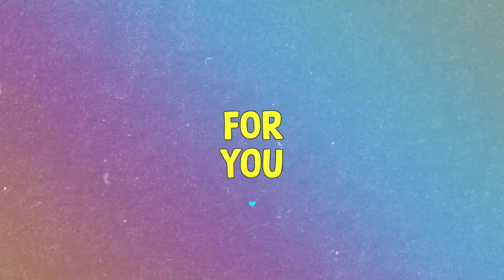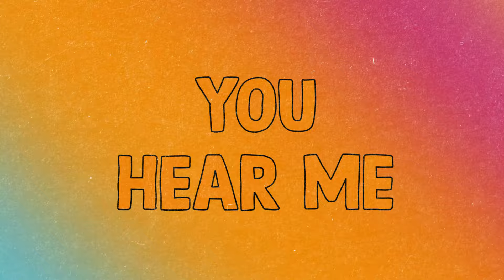Nadeem Mohammed - Light After Dark [Official Lyric Video] Vocals Only 2022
Nadeem Mohammed presents official video of nadeemmofficial

For all kind of Nasheed, Islamic Sounds, Releasing and Management.

Copyright : Nadeem Mohammed